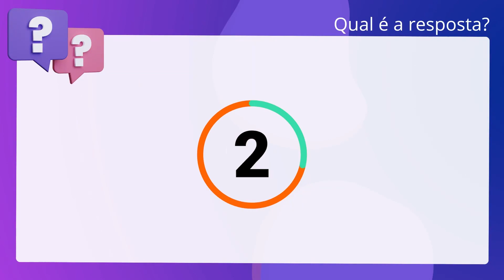QScon Direito: [Art. 1º, Lei 6.015/73] IESES 2017 - Tabelião / Oficial de Registros - Remoção (TJ-RO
Art. 1º, Lei 6.015/73 | IESES 2017 | Tabelião / Oficial de Registros Remoção | (TJRO)

A lei de registros públicos (lei 6.015/73) NÃO se aplica ao registro de imóveis.

Gabarito: Falso